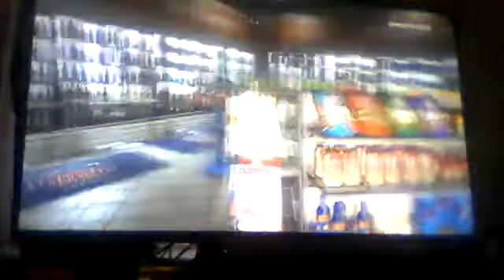BREAKOUT OF THE PRISON -GTA5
BREAKING OUT OF PRISON IN GTA5!

AM!